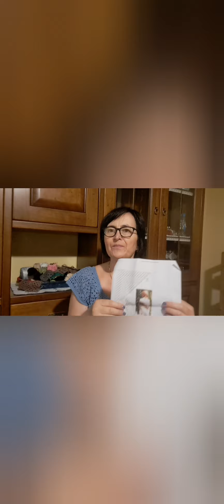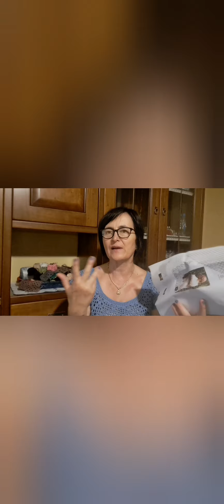Borsa trendy autunno inverno all uncinetto modello simile miu miu